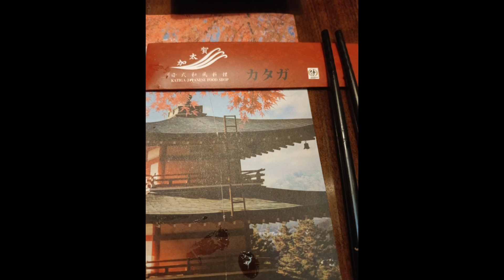NAGULAT AKO SA GASINLAKI NG PLANGANA ANG LAGAYAN NG RAMEN NOODLES#shortsviral#enjoyingmyday